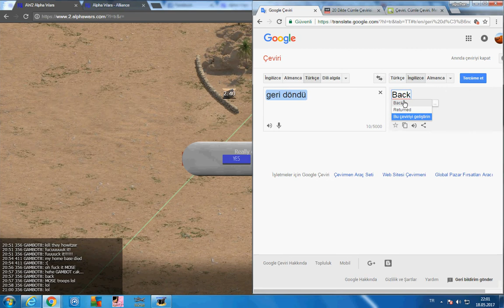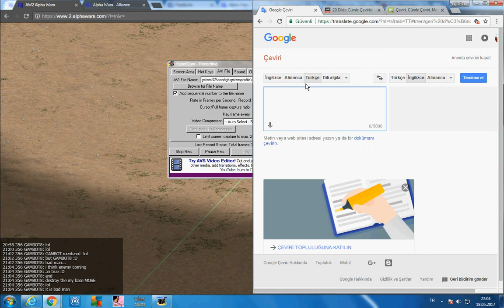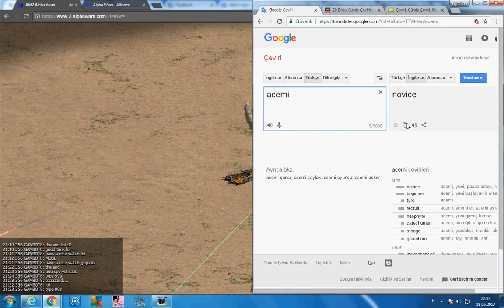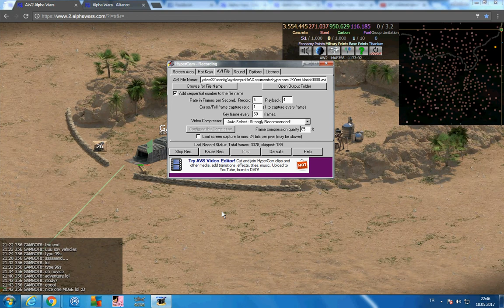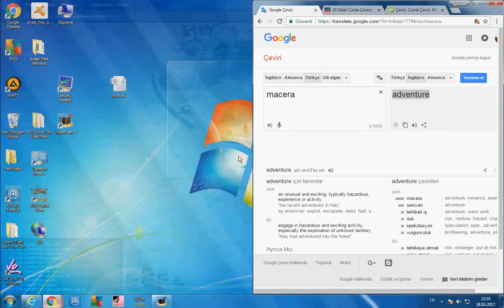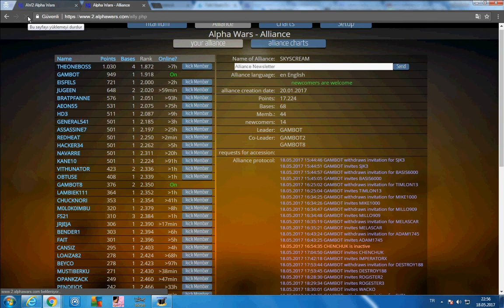MOSE never gives up